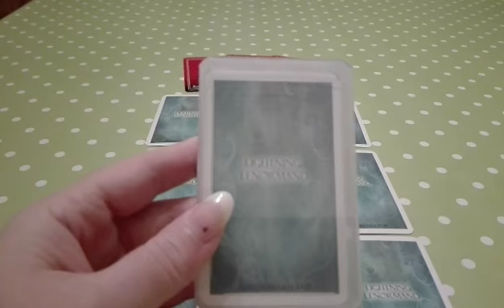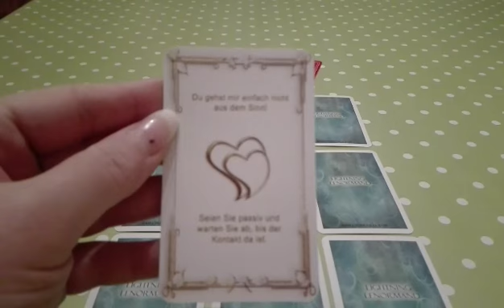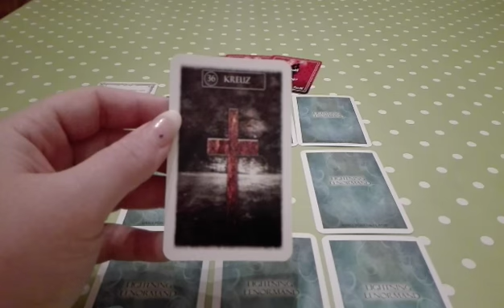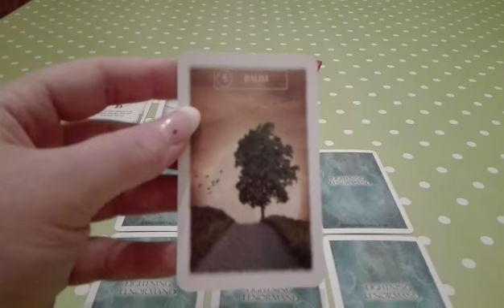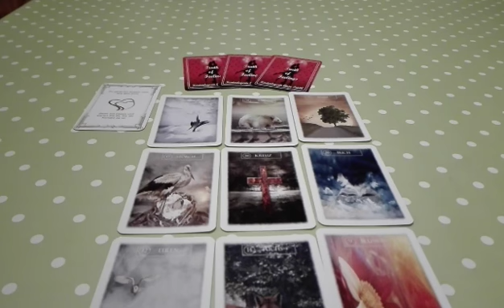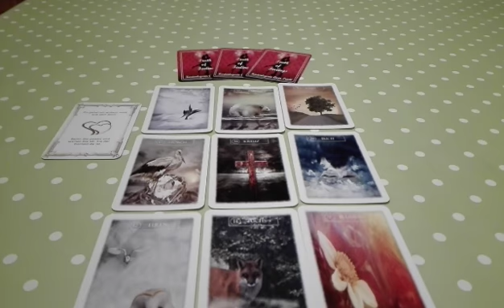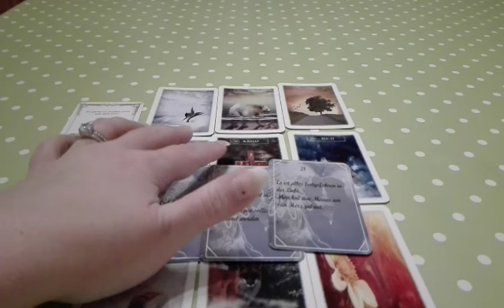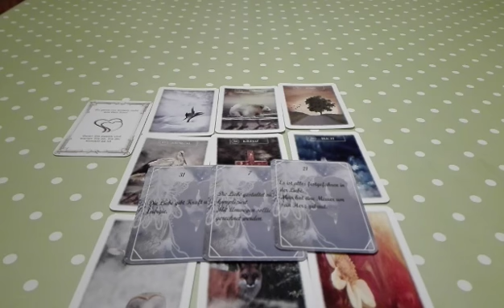Ist dein Gegenüber bereit für eine Partnerschaft mit dir? Wie sind die Gefühle zu dir?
Lighning Lenormand:

Love sign Cards;